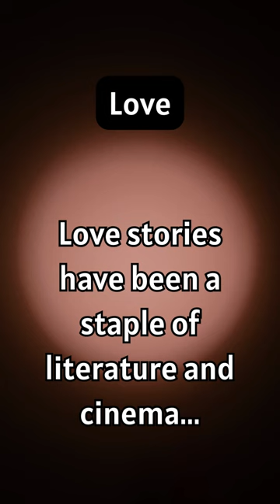Love Stories in Literature and Cinema: Timeless Themes! 📖🎥